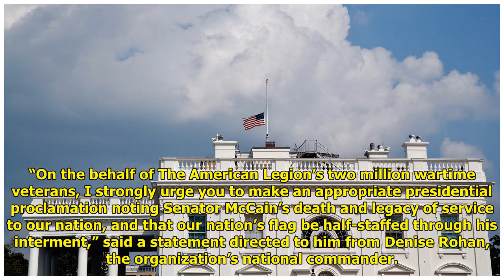Under pressure, Trump tersely recognizes McCain, lowers flag